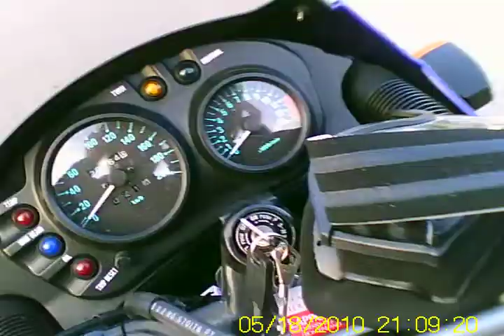Sain taas ajoseuraa Mustalahdesta 18.5.2010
tyrkättiin keskustan läpi